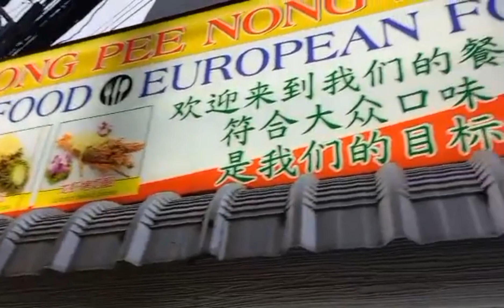Tilapia fish live bbq in phuket with very reasonable price//